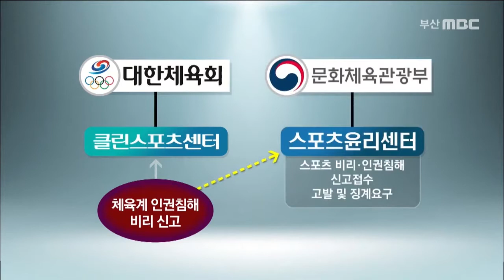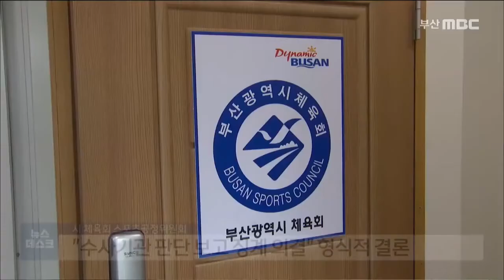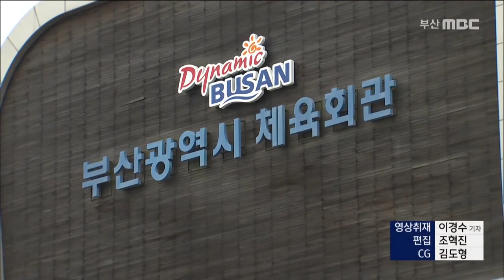'비리근절' 스포츠 윤리센터, 지역엔 '유명무실' (2020-08-27/부산MBC/뉴스데스크부산)